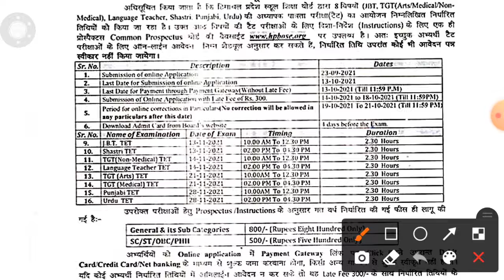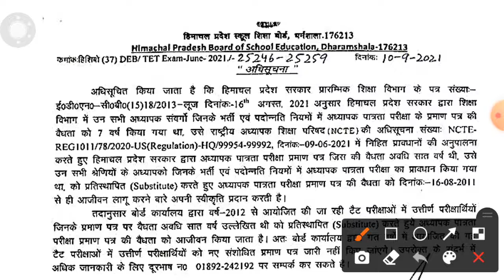HPTET November 2021 Notification & HPTET Lifetime Validity Official Notification